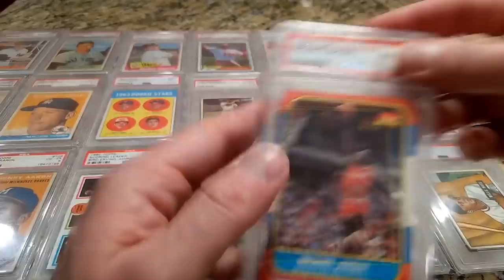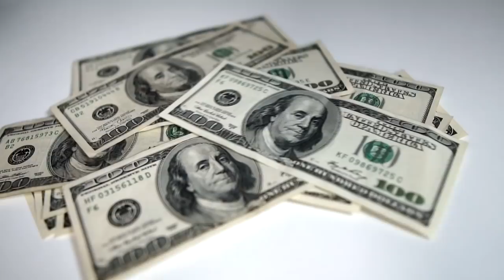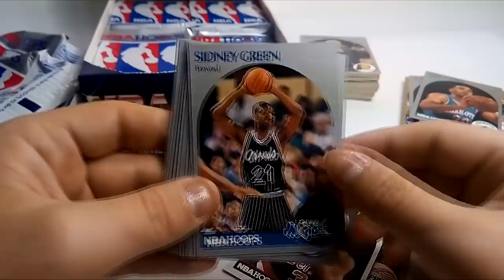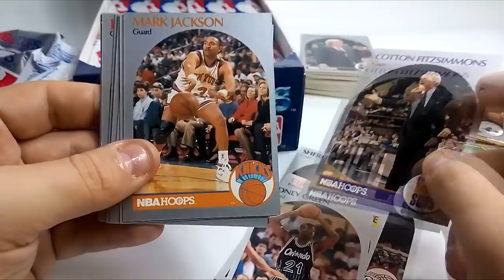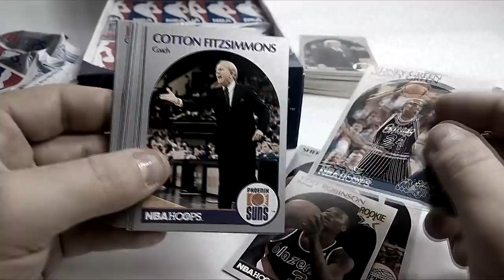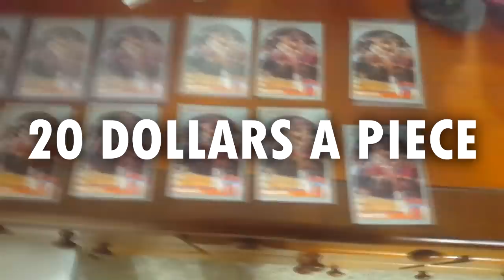This Image is More SINISTER Than You Think!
instrumentals by: CO.AG Music

Music & Arrangement :  Drake Stafford
Mix & Mastering : Drake Stafford
Marketing: S.Teov